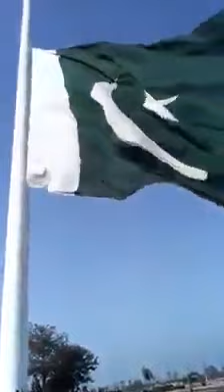Biggest pakistan flag. I love Pakistan.